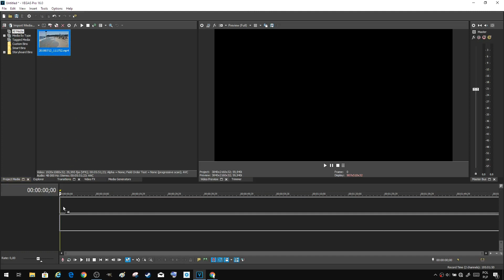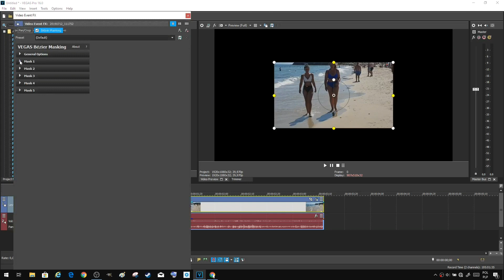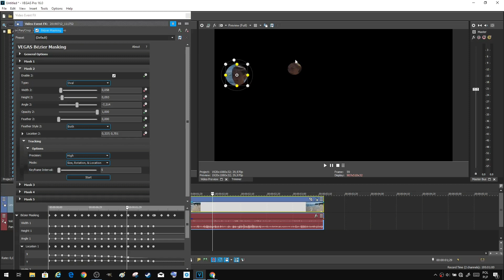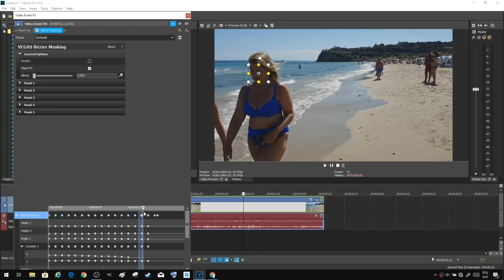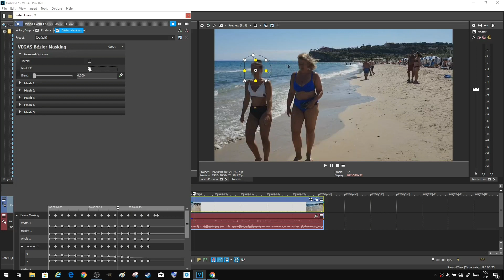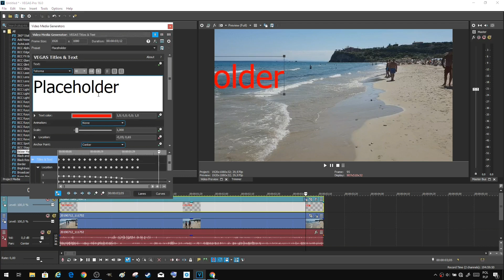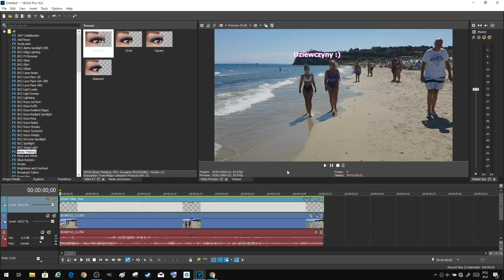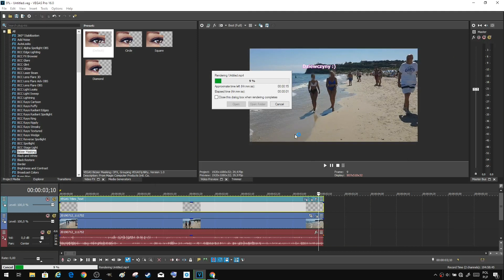VEGAS Pro: Jak śledzić obiekty ruch w filmie i zamazać twarze? Motion Tracking - poradnik tutorial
Takie funkcje są przydatne przy edycji wideo.
Używasz takich funkcji? W jakim programie?
Jeżeli interesują Ciebie inne funkcje programu VEGAS Pro, to napisz w komentarzu, a pokażę na kanale.

Jeżeli chcesz pomóc w rozwoju kanału ForumWiedzy, aby powstawały nowe poradniki, prezentacje, testy i recenzje, to:
- Polub ten film
- Napisz komentarz pod tym filmem
- Udostępnij ten film w mediach społecznościowych, na swojej stronie internetowej lub w forach, by inni też mogli zobaczyć

Jeżeli masz jakieś pytanie, wątpliwość lub uwagi, to napisz je w komentarzu pod filmem, postaram się odpowiedzieć, gdy tylko będę miał możliwość.

Pozdrawiam i do zobaczenia w kolejnym filmie :)